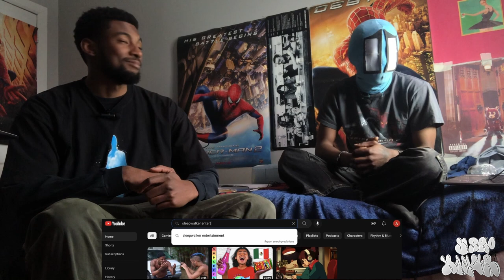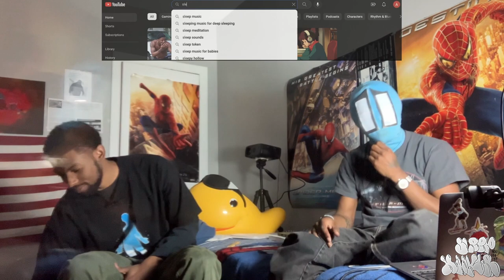Blake Parker Interview: The Power Of Self Belief, Filmmaking, The Stall Mag, Spiderman, and more!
Interview w/ filmmaker, musician, singer-songwriter, and visionary Blake Parker

0:00 - We’re double camera’d up in Blakes Parker’s room
1:25 - Growing up in Chicago, s/o all the good teachers
4:53 - Driving through the country and settling in NYC (s/o Oberlin)
6:45
8:19 - Changing name to Blake Parker
9:58 - Blake’s first film (s/o Andrew Cramer and Videocopilot.net)
11:40
12:29 - Tyler Perry, Lee Daniels, Oprah fwm
14:20 - Film discography
15:12 - Filmaking being Blake’s primary passion and their directing goals
16:52 - Spiderman
20:16 - Top 3 Spiderman media pieces
23:20 - The Power of Self-Belief
28:17 - Recording and track selection process for The Power of Self Beleif
29:30 - RIPMCA
30:50 - S/o Ye and Jewish people
30:56 - Island Boy and Sosaglo
31:50 - Thank you Chief Keef and Donald Glover
33:41 - Favorite tracks from TPOSB
35:55 - S/o S1daka and LK Saphire
36:19 - Throat Chakra Music Video and directing process
39:30 - Favorite music videos
41:36 - Producer Qs
44:04 - Who Blake’s listening to
46:48 - Geminis and Influence of Spiderman
47:50 - Power of Self Belief seminar
49:50 - Blake’s stand up comedy career
51:02 - Power of Self Belief seminar (cont)
52:53 - Blake got the funniest account on IG
55:37 - Autism
59:05 - Haram Capital (s/o Andrew Goes To Hell)
1:02:15 - Ball In The Jester’s Court
1;4:02 - The Stall, Manifest Destiny, and The Male Loneliness Epidemic
1:07:03 - Where Blake sees themselves in the general filmmakng and music scene
1:10:45 - Blake just want to watch TV
1:11:10 - Shoutouts
1:11:45 - What to expect from Blake next
1:12:10 - Shoutouts pt 2and signing off